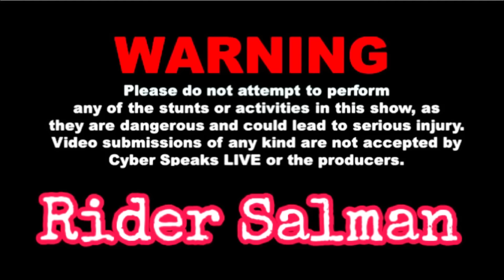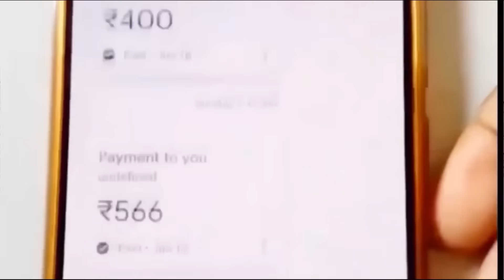నాతో Race కి వస్తున్నాడు😠|| Just miss😳 youtube nellore youtubeviral@Ride_with_yash46